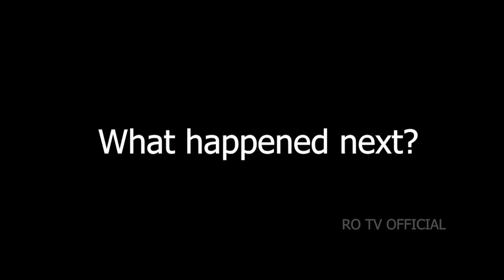THE SIREN HEAD!